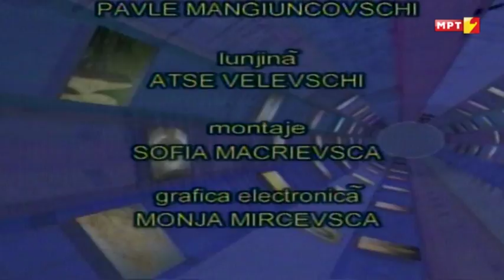PIT FIRIDA LJUBISHA GHIORGHIEVSCHI PREZIDENTU A PARLAMENTULUI 2007